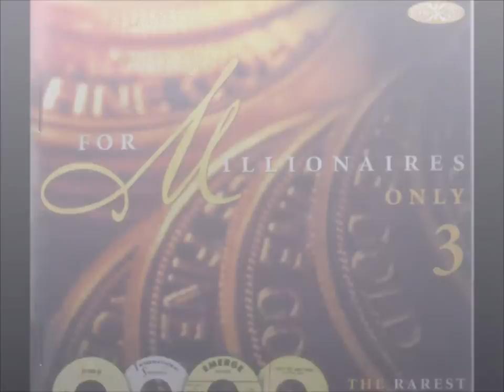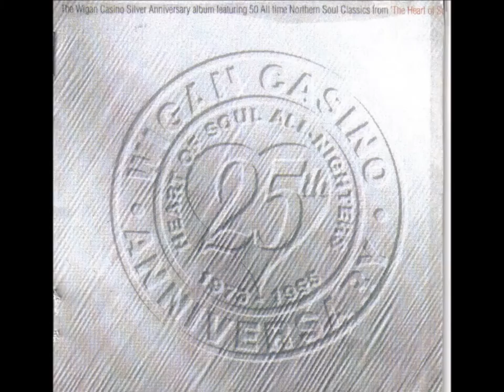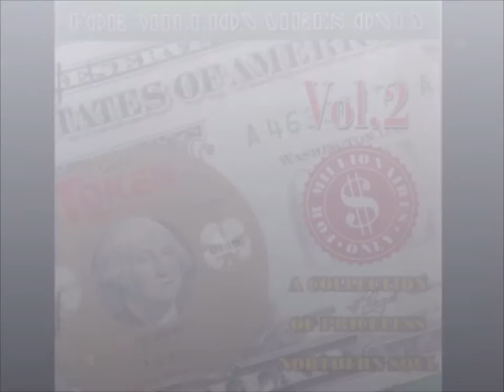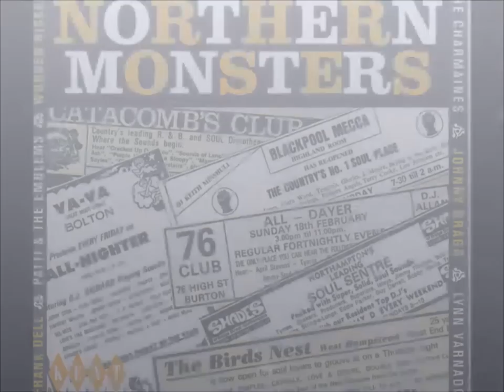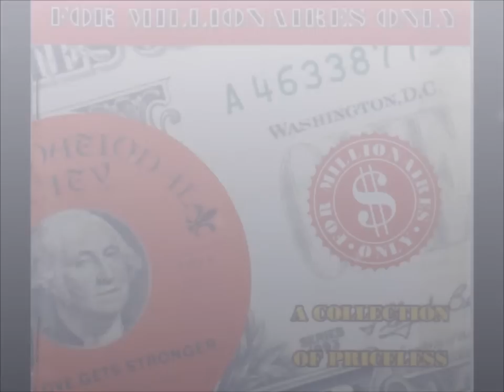Scooters with Soul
A collection of my scooter photos with some classic Northern Soul backing sounds, look, listen and enjoy.
Tracks
1, Joannie Somers - Don't pity me
2, Dean Parrish - Determination
3, Jackie Lee - Darkest days
4, Bobby Bland - Shoes
5, Jeannette Williams - All of a sudden
6, Spiral Staircase - More today than yesterday